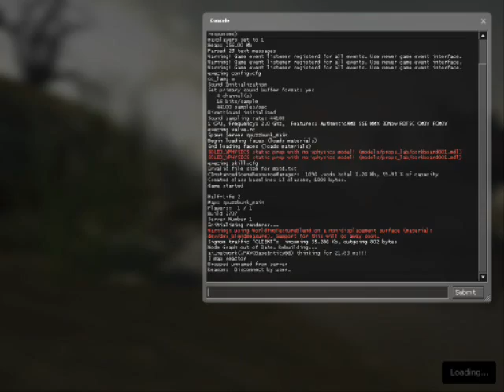Spuzzbunk Reactor WIP 2